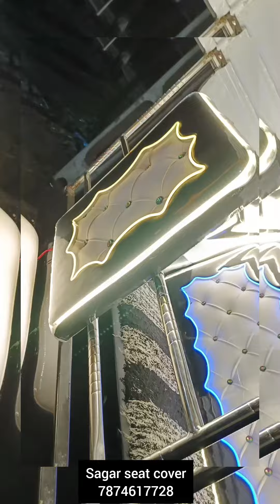Aotu rikshaw modified